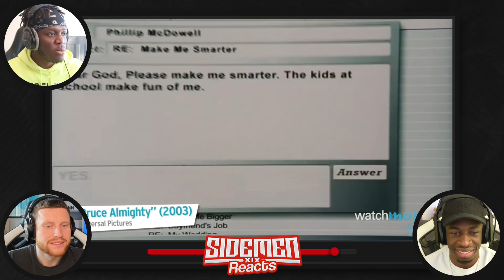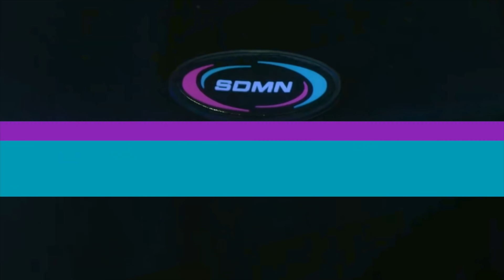TOP 10 LIES NORTH KOREA HAS TOLD THE WORLD!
Sidemen React to Top 10 RIDICULOUS Lies North Korea Has Told the World